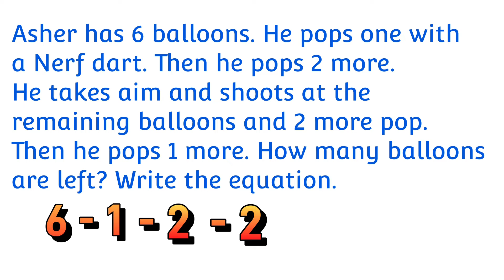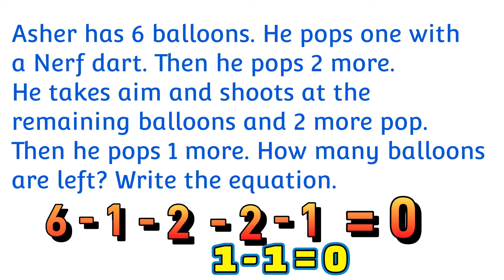Math Fun with Nerf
Join us in this episode of Asher’s Day for math fun with Nerf! We make math fun! Asher shoots down balloons with his Nerf guns and we turn it into a math word problem at the end of the episode to help encourage your children to love math.

If you would like to support Asher's Day and future episodes, donations are greatly appreciated

Learning is fun and healthy when it's with Asher's Day! 😁💪👏

⭐ Asher's Day Virtual Learning Videos for Kids
Answers to all your little one's many questions. Educational Videos For Kids Asher's Day is dedicated to helping children of all ages learn in a uniquely fun way, through interactive videos that are educational as well as entertaining. Kids love learning from other kids which is why your child will enjoy learning with Asher. Learn the alphabet, spelling, learn numbers, colors, shapes, patterns & much, much more With Asher!

GET READY TO BLAST OFF TO ANOTHER LEARNING ADVENTURE!!

Hey parents! Kids love learning from other kids. Checkout Asher in this educational video as he helps toddlers learn their ABCS! Please show it to your little ones and let me know if they like it.

LEARN THE ALPHABET WITH ASHER! Educational video for kids